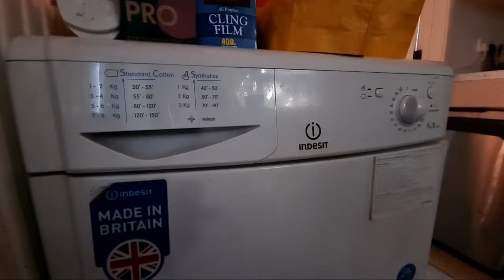Highlight 17:25 – 22:25 from Indesit IDC8T3 8KG Condenser Tumble Dryer Full Cycle